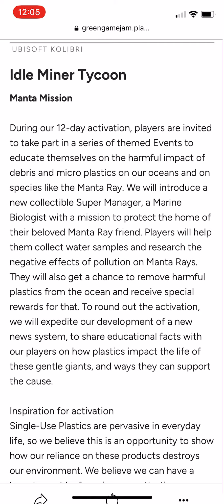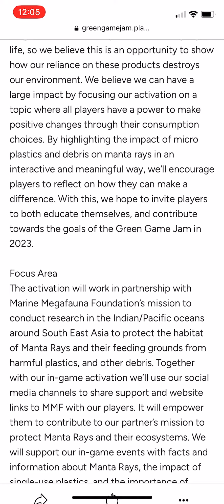Idle Miner Tycoon - Manta Mission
New event from 12-24th June with introducing a new SM